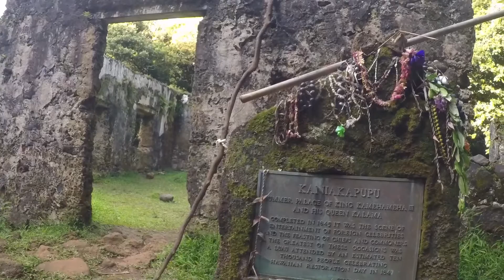Hiking with Kimetha & Austin.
Hiking to waterfalls and ancient sacred grounds